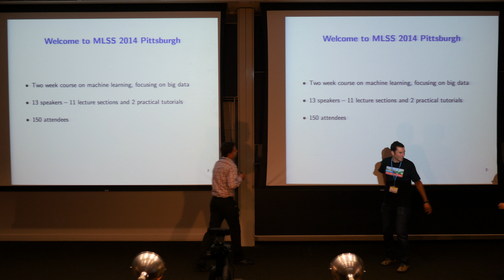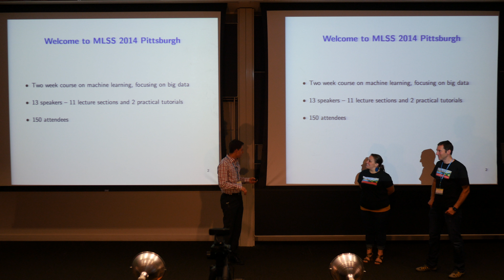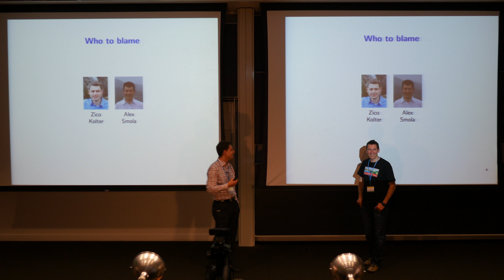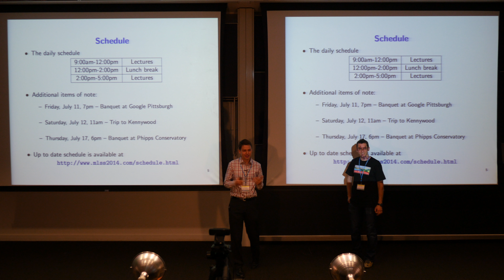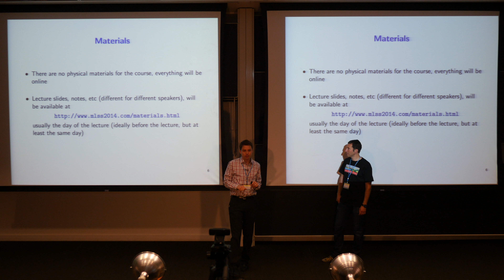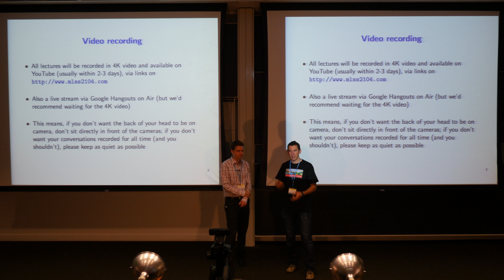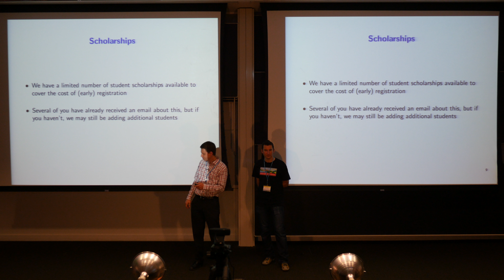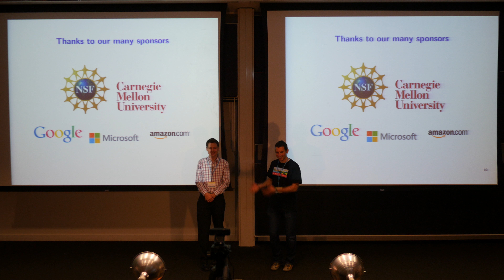Welcome to MLSS 2014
Machine Learning Summer School 2014 in Pittsburgh
See the website for more videos and slides.

Welcome notes